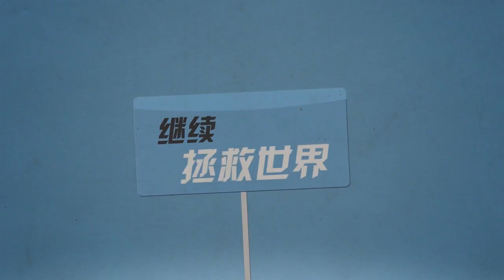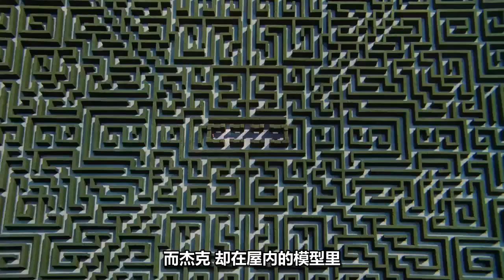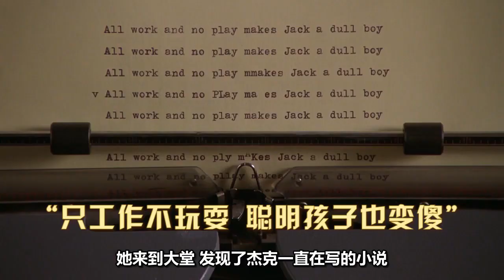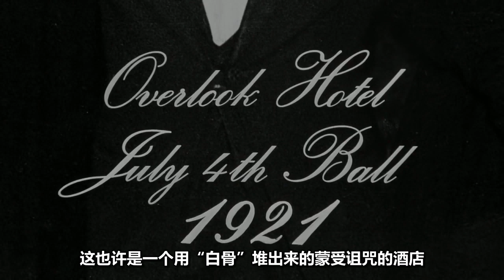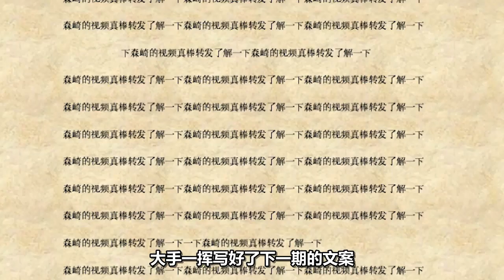【森崎電影院】經典恐怖電影《閃靈》 一家三口被困幽靈酒店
大家好，我是森崎，本期給大家帶來經典恐怖電影《閃靈》，喜歡的話記得給個link喲！